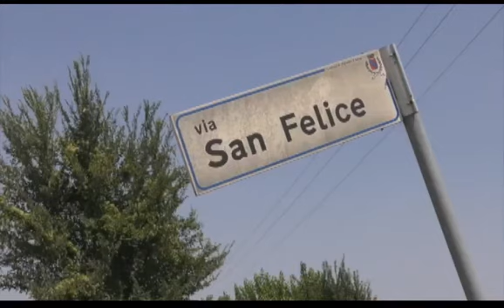TORTURATI PER ORE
Nuovi particolari sulla efferata rapina a due anziani a PIacenza d'Adige. I carabinieri cercano una quarta persona.